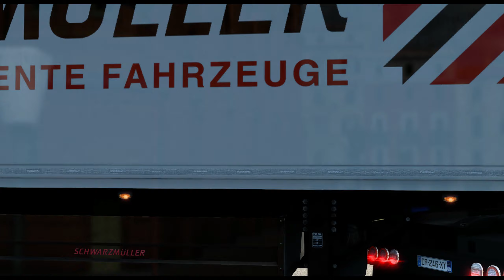ETS2 1.40 SCANIA CUSTOM TUNING MOD V8 SOUND Download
SCANIA CUSTOM TUNING MOD  REAL SOUNDETS2 1.40
👉Link Mod
😈SETUP:
      👽MONITOR SAMSUNG ODYSSEY G5 32`1ms 144hz 2K
                      👽Wheel Thrustmaster T300 RS
                     👽 Intel® Core™ i9-10900KF  Processor
                   👽Frequency 3.7GHz to 5.3 GHZ +OC OFF
   👽M.2 TOSHIBA EXCERIA PLUS 1TB SSD NVMe M.2 2280(only games)
                 👽ASUS ROG MAXIMUSS FORMULA Z490
        👽 RTX GeForce  EVGA 3080 FTW3 ULTRA DDR6X 10GB
      👽CASE NOX HUMMER TGX RGB RAINBOW-FULL CRISTAL
                         👽NZXT Z73 AIO LIQUID COOLER
              👽PSU THERMALTAKE GF1 850W GOLD PLUS
     👽SSD Toshiba TR200-480GB SATA3 6GB/s(S.O)WIN10
       👽SSD Toshiba TR200-480GB SATA3 6GB/s(VIDEOS)
     👽SSD WD Green SSD 120GB SATA3 6GB/s (RANDOM)
          👽HITACHI 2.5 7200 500GB SATA3 3GB/s (RANDOM)